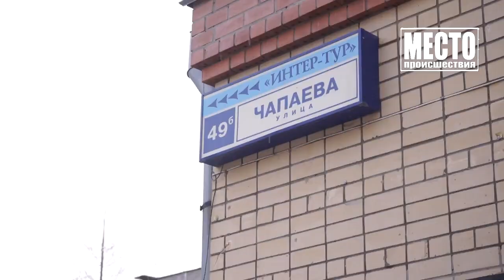Побег малыша из детского сада Последствия